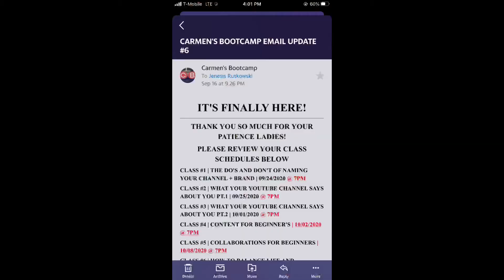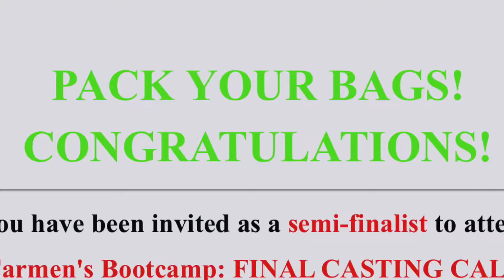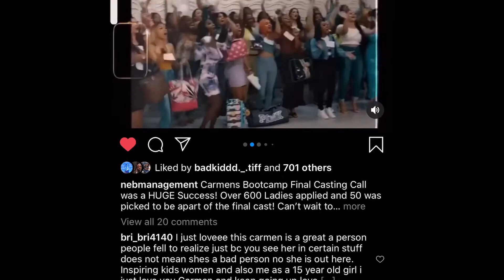I MET CARMEN PRITCHETT/DID I MAKE THE CUT??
I GOT TO MEET THE QUEEN 👸
See if I made it or not on Carmens Bootcamp!!